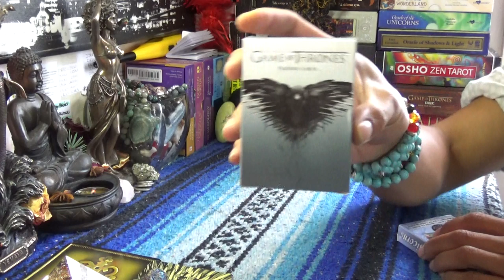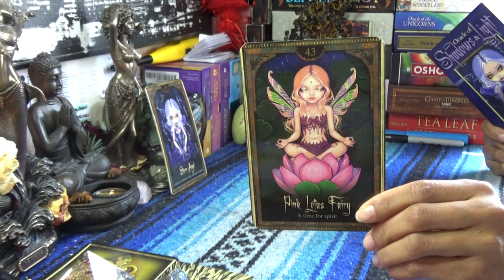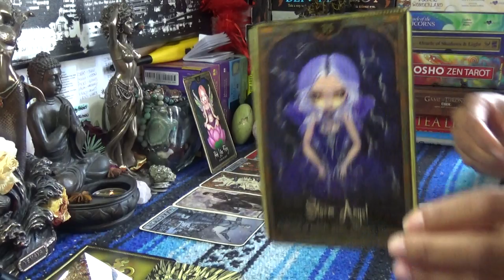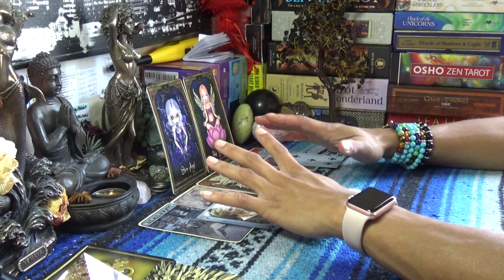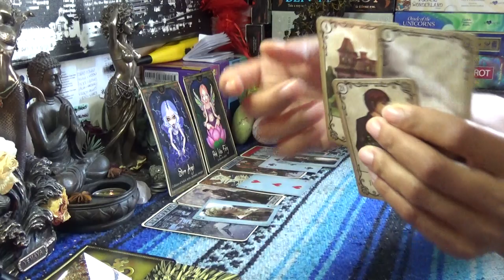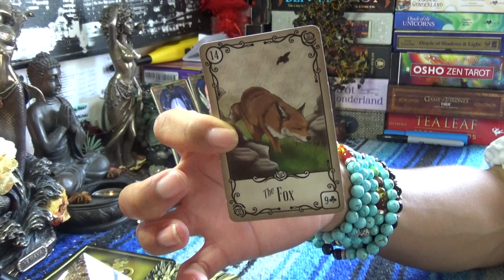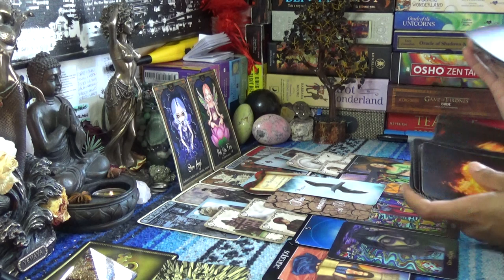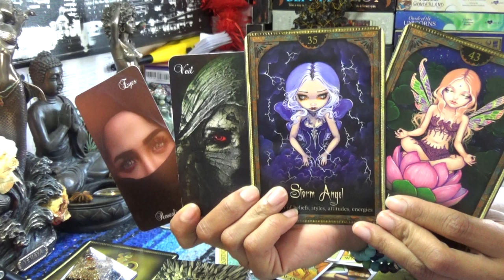♐️SAGITTARIUS AUGUST 2019♐️YOU CAN'T HIDE IN THE THE DARKNESS OF THE MOON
♐️SAGITTARIUS AUGUST 2019♐️YOU CAN'T HIDE IN THE LIGHT OF THE SUN OR THE DARKNESS OR THE MOON...👉🏾👉🏾👉🏾watch the full video on YouTube 💁🏽‍♀️Make sure you like and subscribe to my YouTube so you don’t miss a thing

After booking make sure to send me a message via google hangouts using my email or Instagram (the link directly under the booking link in the About Tab) for the best quality interactions I only do video chat or prerecorded video readings and no offer refunds, so please make note of this when booking with ScorpionReddz Tarot that I only do video chats.